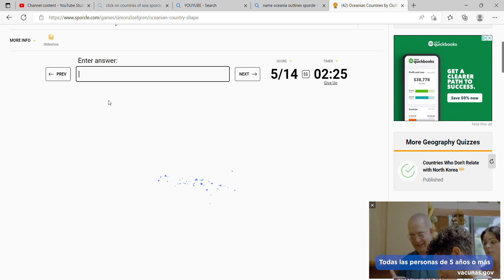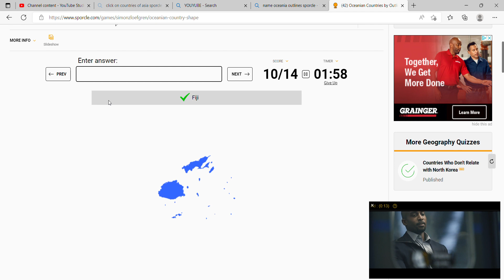I named all outlines of oceania...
NEW SERIES this is the finale of geography of the world...
100 (yes, it's impossible) and I'll do capitals of the world